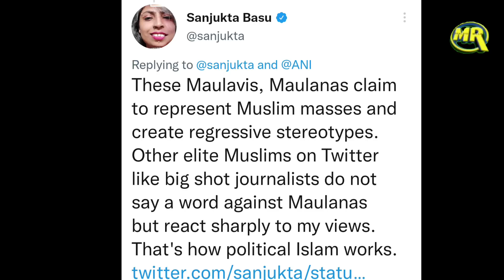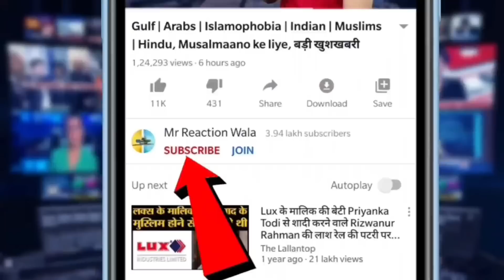Shahi Imam Of Ahmedabad Jama Masjid Ne Muslim Women Candidates Par Diya Bayan Gujarat Elections 2022